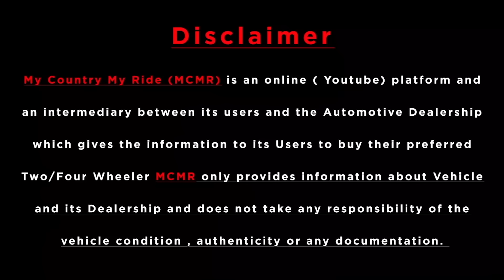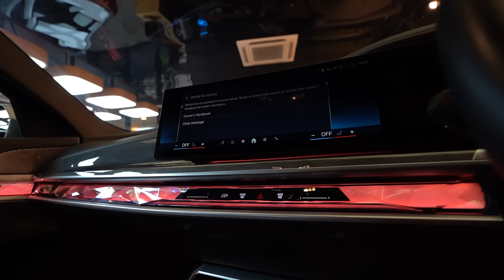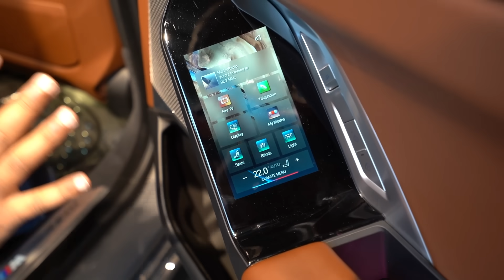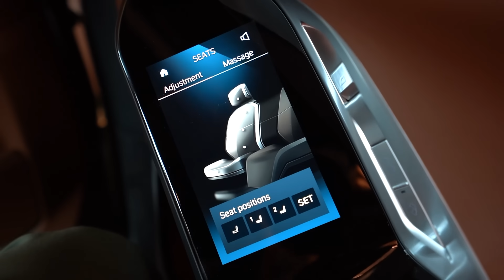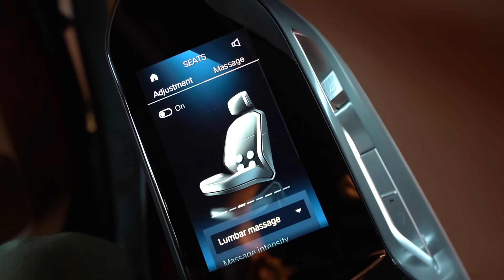2024 BMW 7 Series 🔥 Ultra Luxury Cars SALE At Autobest Emperio 🔥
Hellow DOSTO आज की इस वीडियो में आप देखोगे Autobest Emperio DeaIership Say Luxury Cars Stock  Hope You Enjoy This Video With Your Friends & Family 😊 You Can Call On Car Dealership Number To Book Your LUXURY CAR Thank You 😊